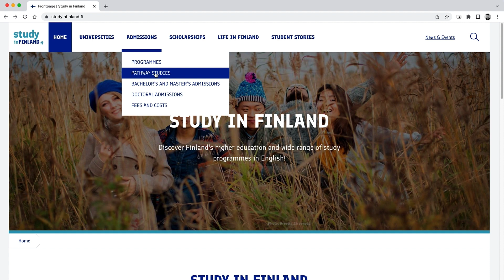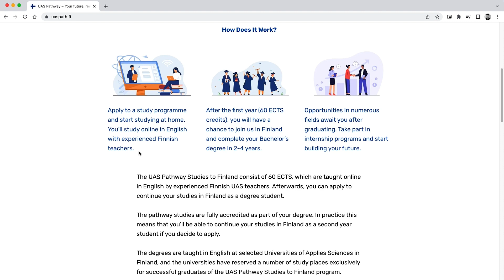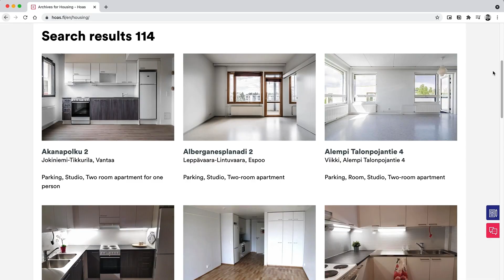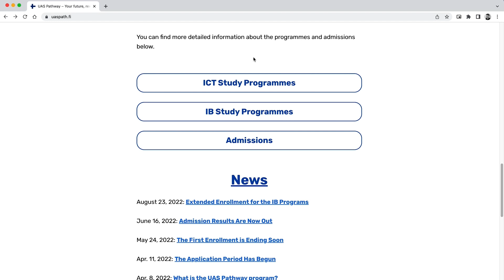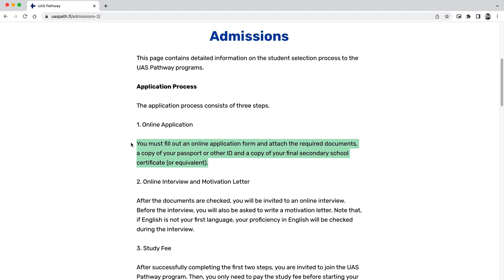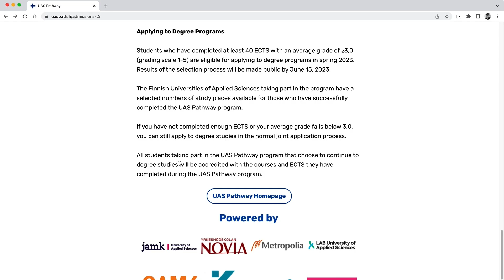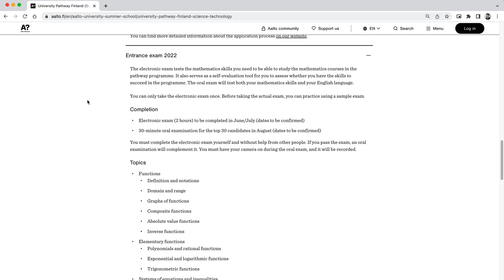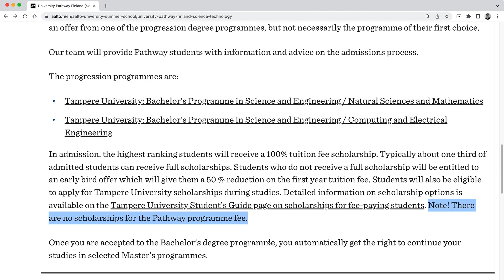Pathway Studies to Finland Explained | Study in Finland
In this video I will explain everything you need to know about the Pathway Studies to Finland programme. Make sure to also watch this video where I explain the differences between universities and universities of applied sciences

The new Pathway Studies to Finland programme is a joint programme between a number of universities in Finland, and it gives international students an excellent opportunity to prepare for degree studies in Finland by studying their first year of studies from home. By successfully completing the University Pathway to Finland programme, students will have the chance to get admitted to a number of Universities and Universities of Applied Sciences in Finland.

Pathway Studies to Finland explained
0:00 Applying to study in Finland
0:53 Pathway Studies to Finland in short
1:30 How does the Pathway Studies programme work?
2:57 Sponsorship segment
4:00 What can you study during the Pathway Studies?
4:29 Eligibility criteria to Pathway Studies
5:10 Pathway Studies application process
5:58 After the Pathway Studies
7:33 Pathway Studies for research universities

I living in a Hoas student apartment for almost the entire duration of my studies and I couldn't have been more satisfied. They offer great value with quality apartments with good locations while still keeping the rents at super affordable levels.